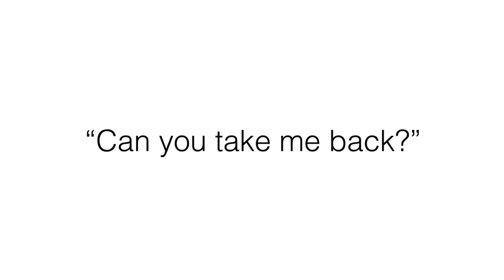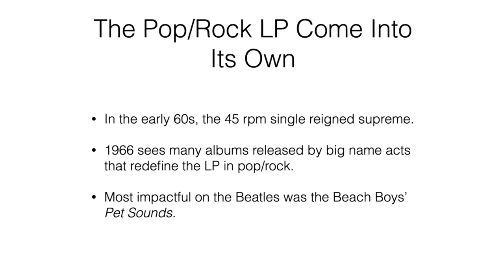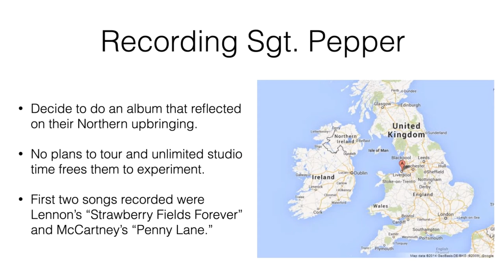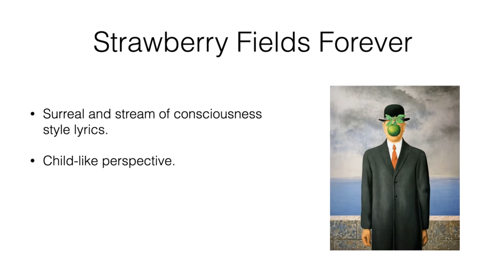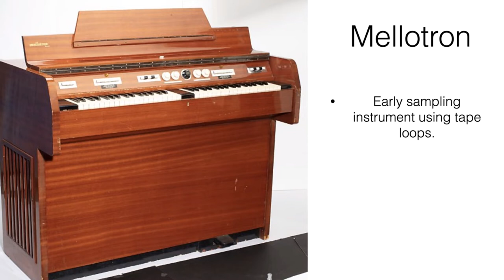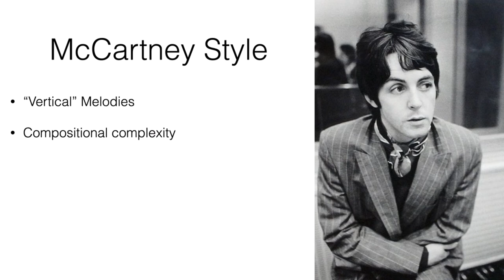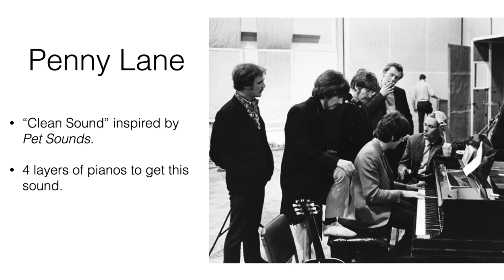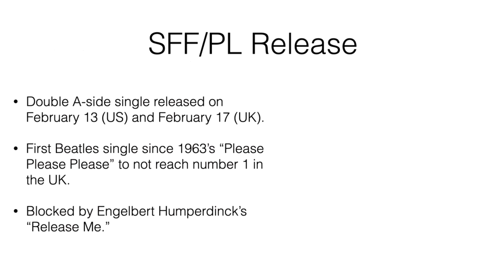Badger Talks Live - The Beatles: "Let me Take You Down"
In February of 1967, the Beatles released one of the most ambitious singles of their career with "Strawberry Fields Forever" / "Penny Lane". In this Badger Talk, Mead Witter School of Music professor Brandon Quarles walks us through the history and creation of these iconic recordings, showing us what makes them so revolutionary while illuminating the differences in the styles of their composers: John Lennon and Paul McCartney. After the presentation, Brandon will take any and all Beatles questions you may have.

Brandon Quarles is the Associate Lecturer of Classical Saxophone at the University of Wisconsin-Madison and he is the Executive Director and soprano saxophonist of ~Nois, a Chicago-based saxophone quartet that defies categorization by working at the junction of contemporary classical music and experimental improvisation